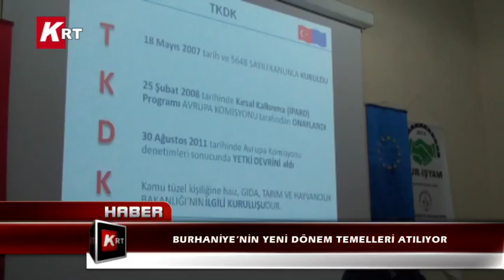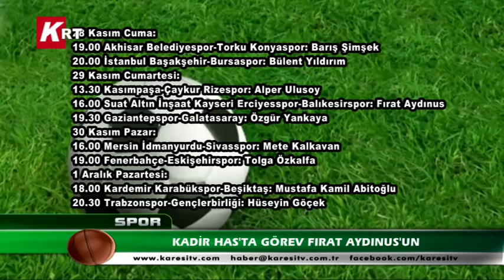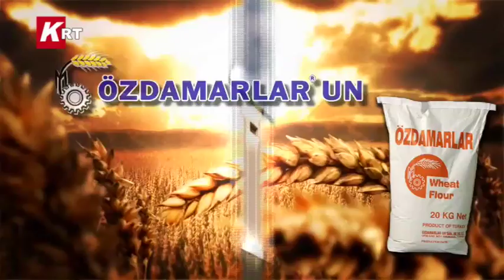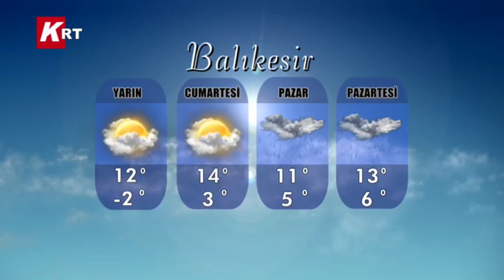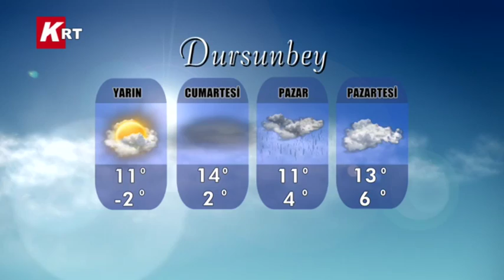27-11-2014 KRT HABER